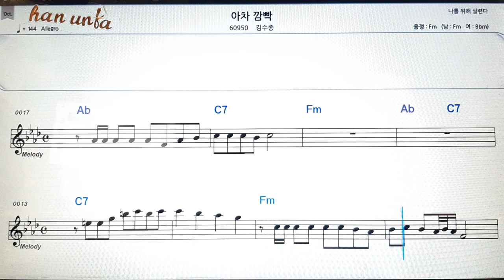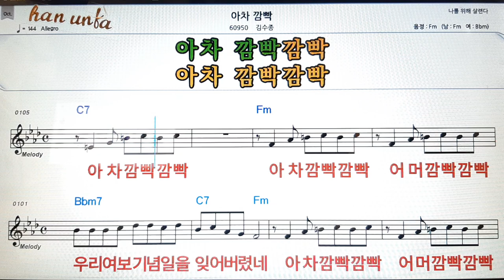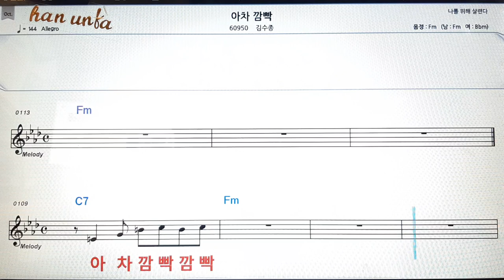아차 깜박/김수종👍노래 반주, 코드 악보,가라오케💋Karaoke*Sheet Music*Chord*MR